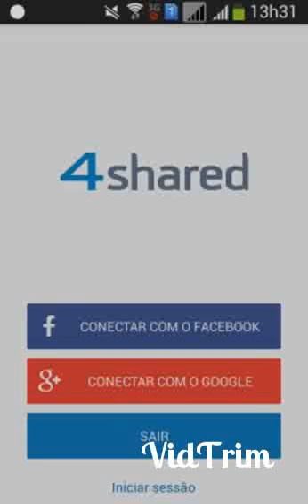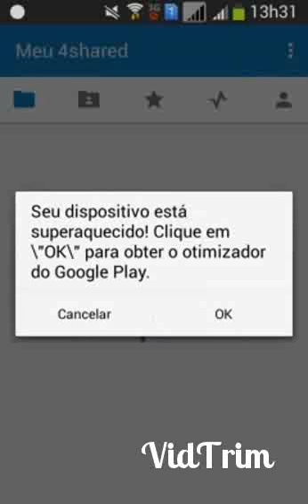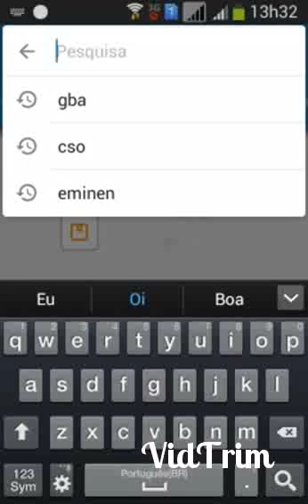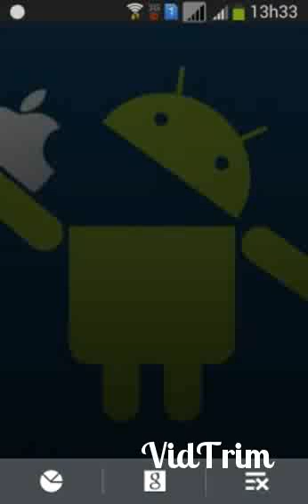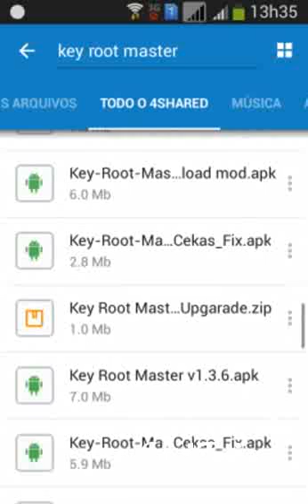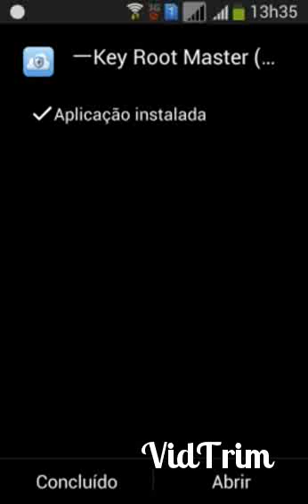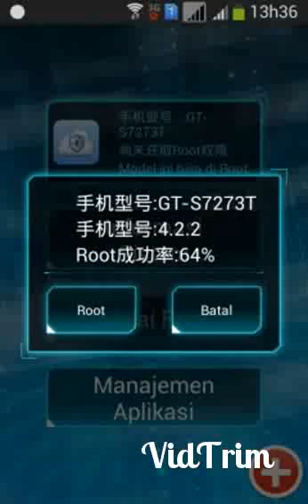Fazendo root da maneira mais facil imperdivel !!!!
Se inscrevam e deixe seu gostei dsclp se saiu um pouco ruim mais e só os primeiros passos galera eu vou ta melhorando os videos deixe nos comentários as dúvidas oque acharam e etc...até o próximo video :-)